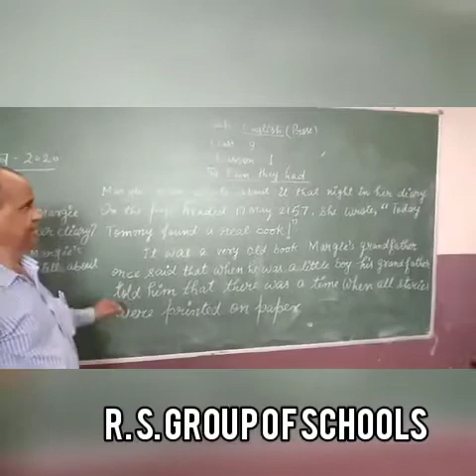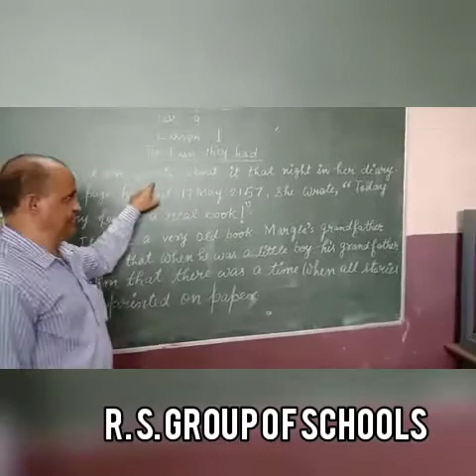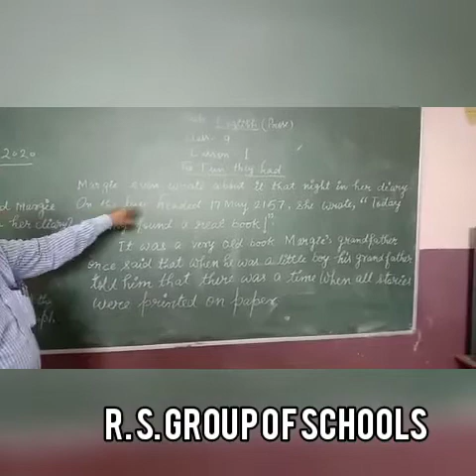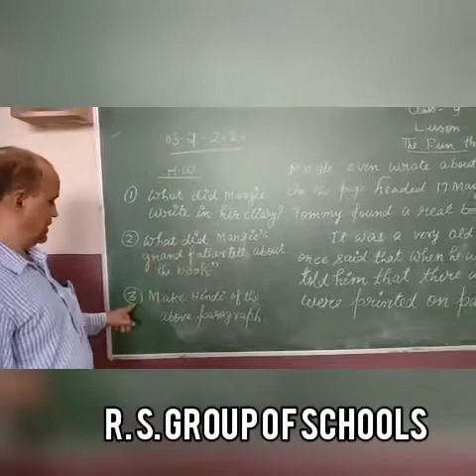ENGLISH PROSE : CLASS 9TH LESSON 1 THE FUN THEY HAD~©R.S. GROUP OF SCHOOLS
Explained by KB Sir